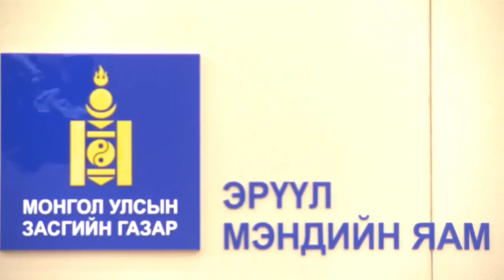ЭМЯ-наас "COVID-19" халдварын нөхцөл байдлын талаар ээлжит мэдээллээ хийлээ /2020.05.15/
Эрүүл мэндийн яамнаас "COVID-19" халдварын нөхцөл байдлын талаар ээлжит мэдээллээ хийлээ. (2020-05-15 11:00 ЦАГ)